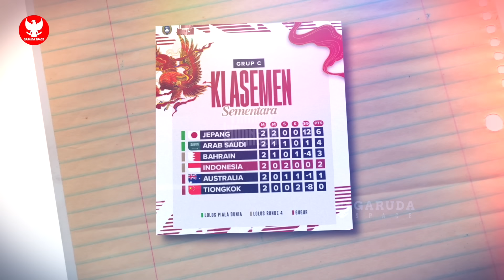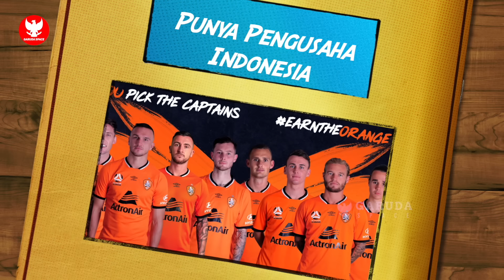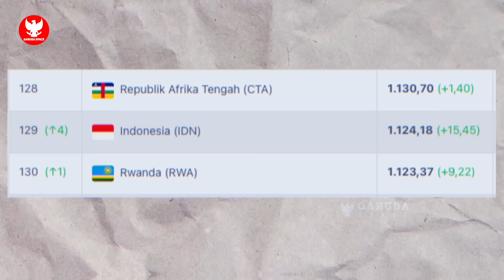PSSI TAK HENTI BUAT KEJUTAN! 5 Pemain Keturunan diproses~STY bawa Timnas gusur 9 negara sekaligus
BERITA BOLA TERBARU DAN TERUPDATE DARI GARUDA SPACE - Berita Bola Hari : PSSI TAK HENTI BUAT KEJUTAN! 5 Pemain Keturunan diproses~STY bawa Timnas gusur 9 negara sekaligus